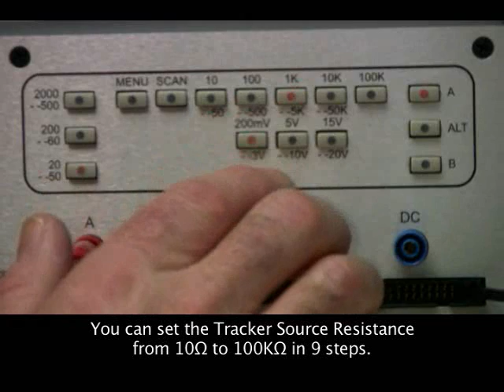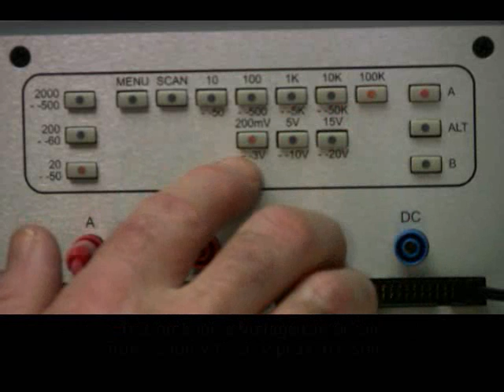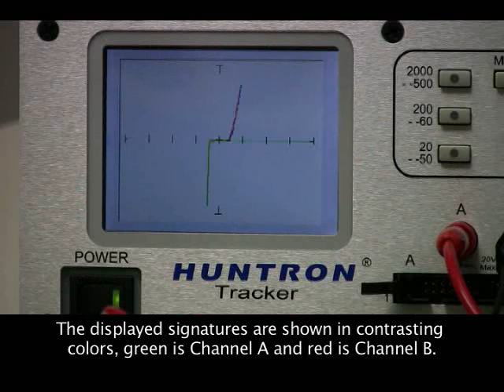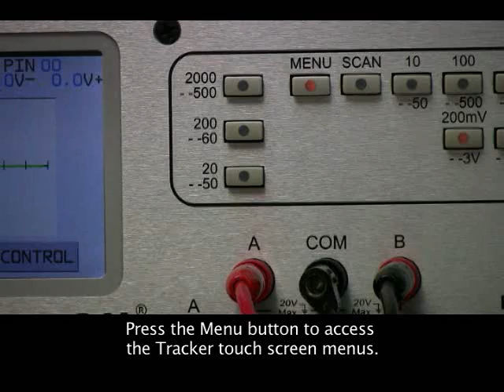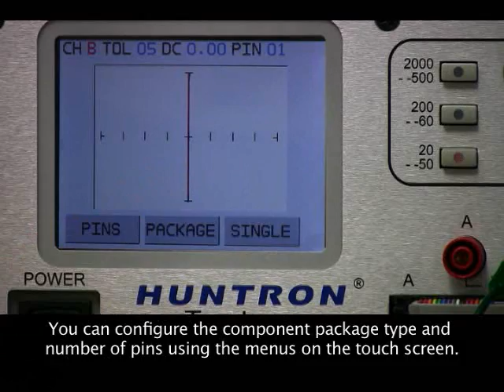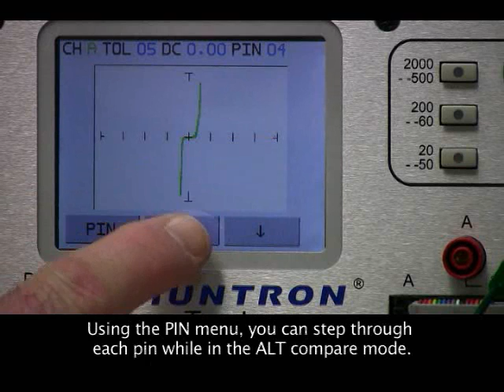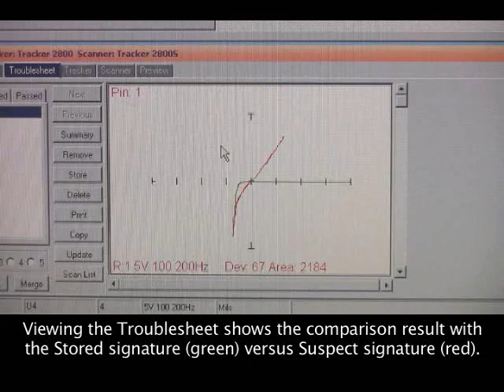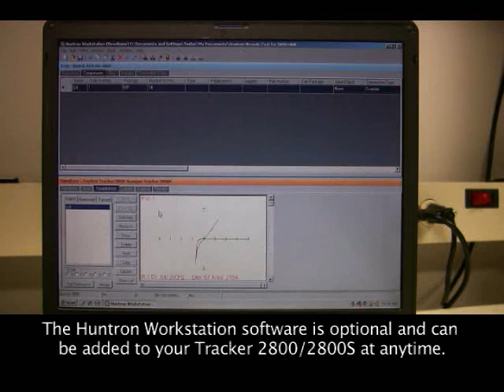Huntron - Tracker 2800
An introduction to Huntron's latest manual Tracker Repair Tool.